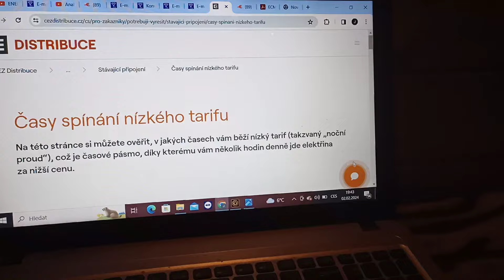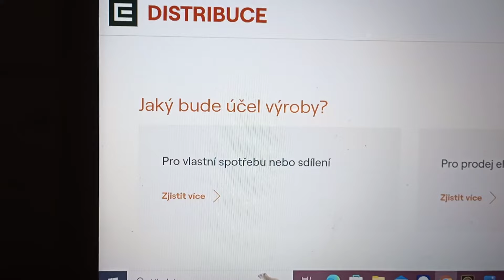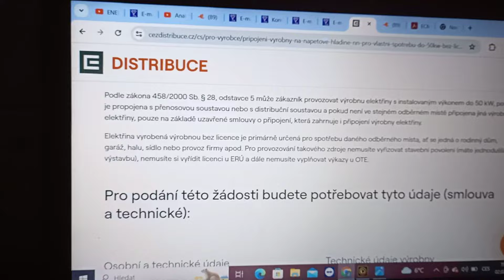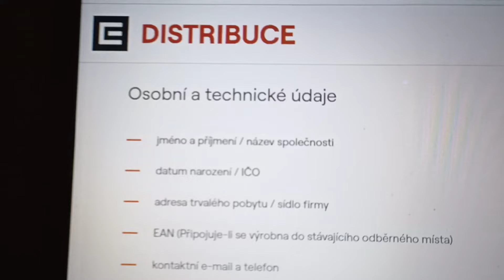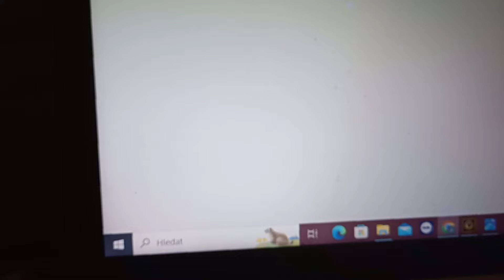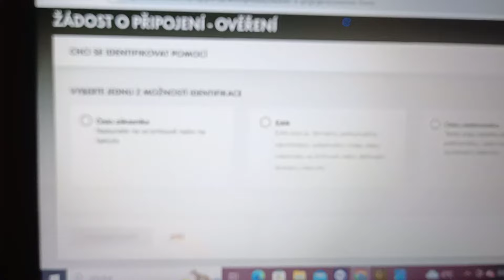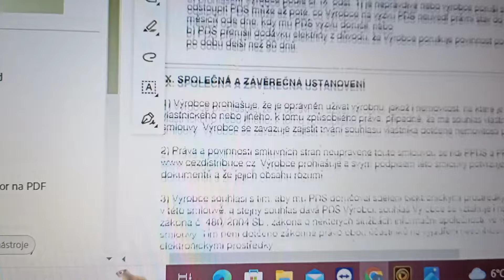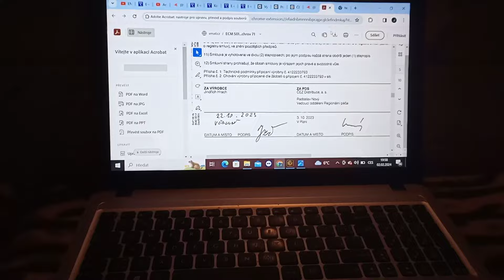Pozor jak správně proklikat k přihlášení výrobny či mikrozdroje do čez distribuce je tam 7 chytáků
video které kdybych viděl o půl roku dříve ušetřil bych si moře času a sil
@enele vám ho dává k dispozici, aby vám urychlilo vaše kroky k

POZOR pouze jeden z vašeho okresu se může připojit tak neváhejte máte-li
@enele vám právě radí jak mít 5x více za přetoky a
korunky máte hned doma v plastové krabičče.
Napište mi sms na 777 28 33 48 chci být členem ENELANDU a jsem z okresu rakovník nebo košice nebo Lodž nebo Erfurt nebo Eger nebo
vše platí i pro Slováky , Poláky , Němce, Madˇary a Rakušany

a připojte se k nejlevnější nabíjecí síti ve střední Evropě.

/některé super informace kvůli konkurenci nemohu ještě sdělovat, ale vše se dozvíte, až se osobně setkáme, přijedu k vám okouknout jak se to dá provést u vás. ahoj děkuji za pochopení/